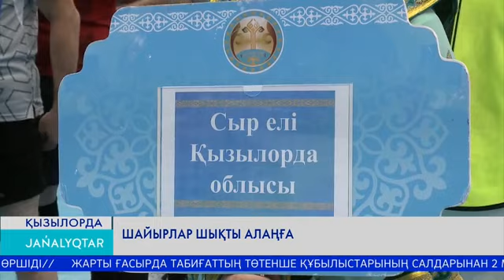Шайырлар шықты алаңға